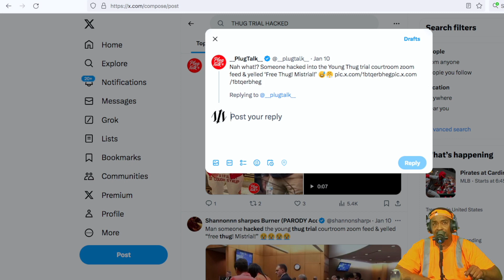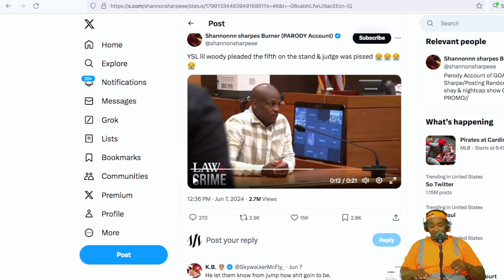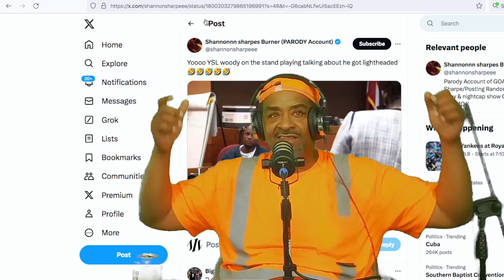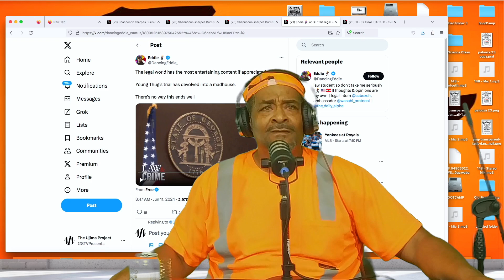The Most Entertaining Trial Since OJ?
Reaction to YSL Woody pleading the 5th, asking for a drink, Firing his lawyer, and Thugga lawyer held in contempt